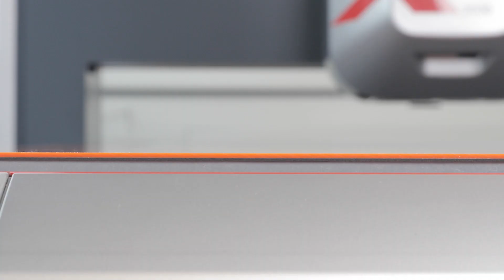Inlay work on a portal milling machine from vhf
vhf milling machines are perfect for sign making applications. For processing acrylic glass and aluminium the vhf online shop offers specific single tooth cutters.
The video shows the processing of an inlay work on the cnc milling machine X. This machine is the most innovative milling machine from vhf. The material is fastened by a vacuum table.